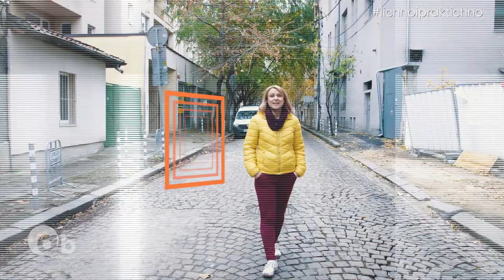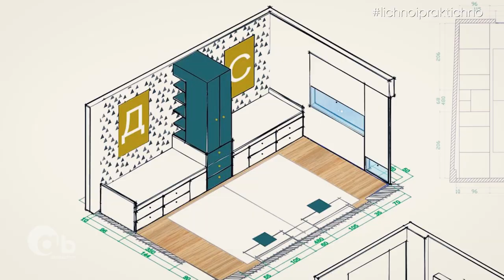Лично и Практично | еп.12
Рубритаката за интериорен дизайн беше направена за предаването 100% Будни по БНТ1.

Продуцкия и постпродукция: A Bros Production
водеща: Харитина Агопян
с участието на: Аделина Каспарянова
продуцент: Мария Андонова
режисьор | монтаж: Даниел Ахмаков